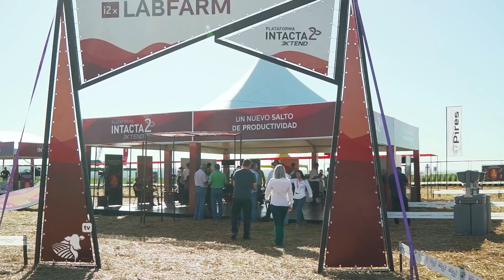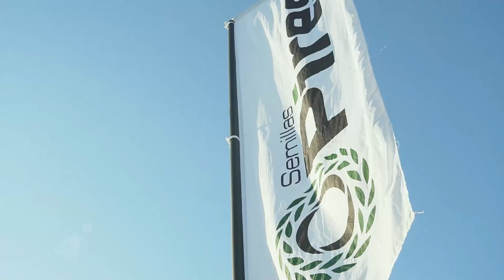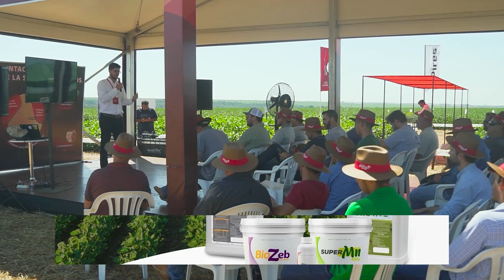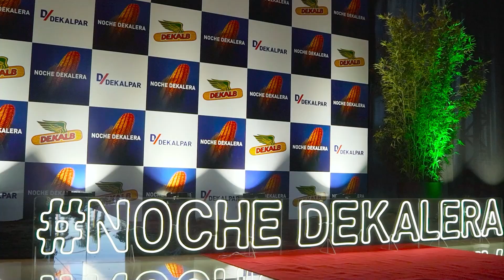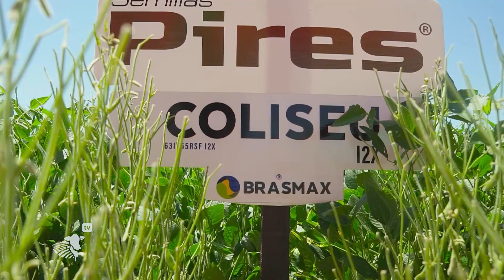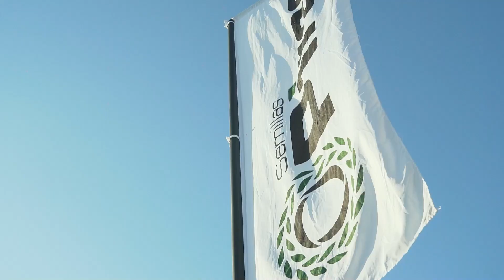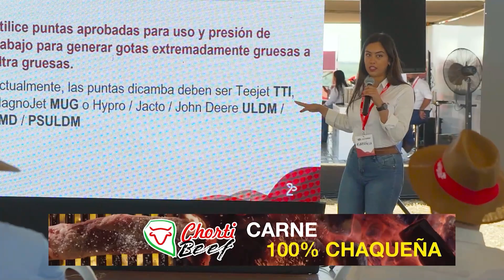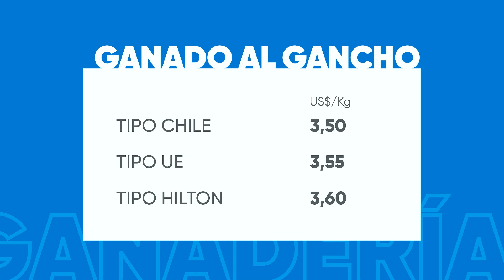Manejo de malezas de difícil control y amplio espectro de control de plagas | #299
Manejo de malezas de difícil control y amplio espectro de control de plagas, además de genética y tecnología de aplicación de la plataforma Intacta2 Xtend te presentaremos en el P#299 de ProductivaTV.